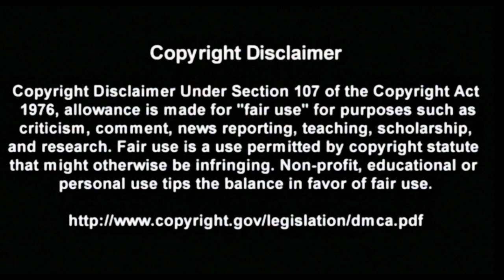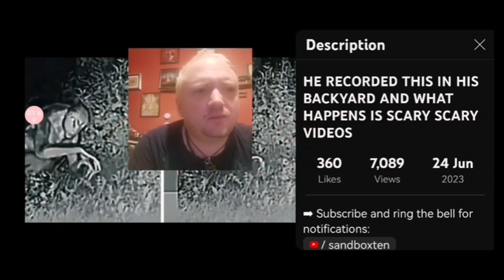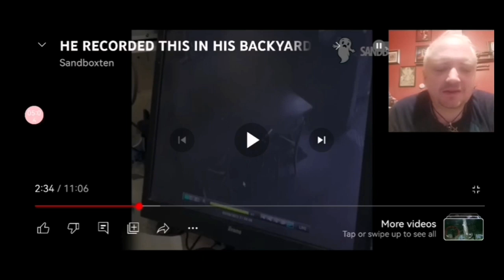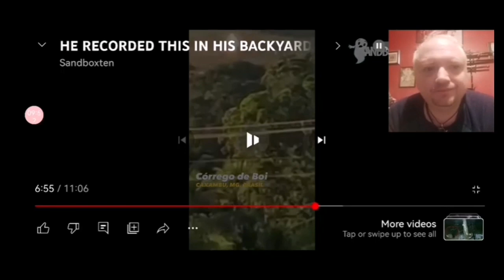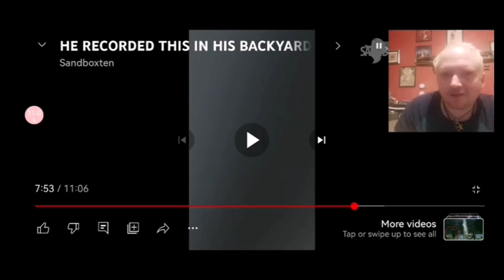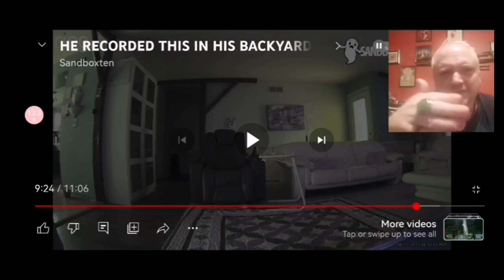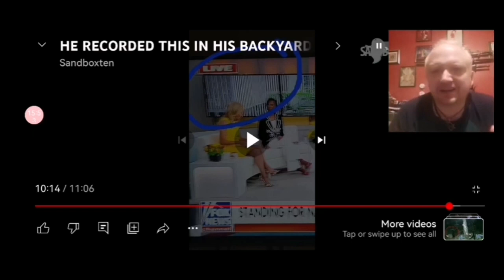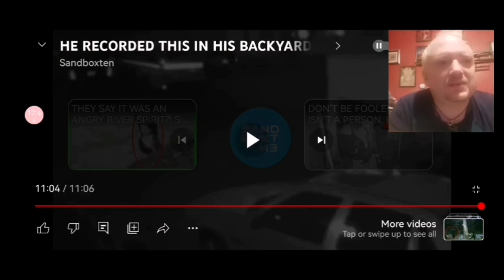My reaction to Sandboxten: Scary backyard and other videos.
My reaction to a video from Sandboxten.